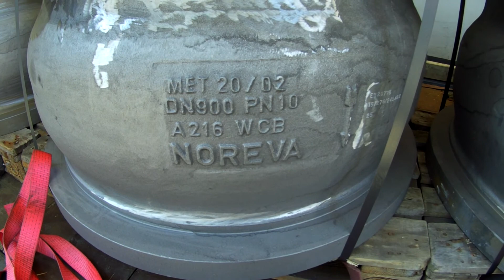Пандемия 2020 этап к тотал. контрол.